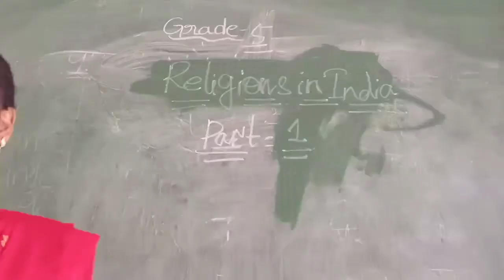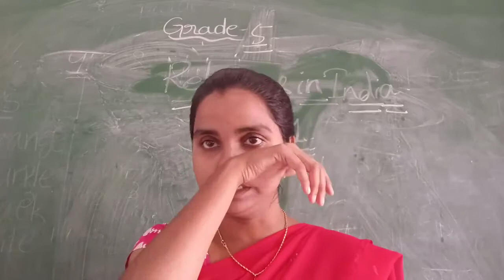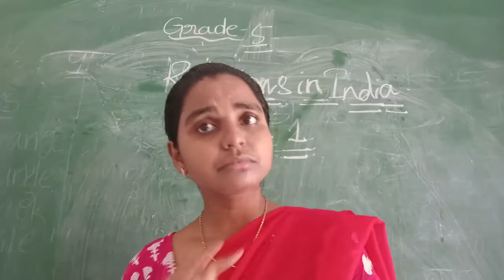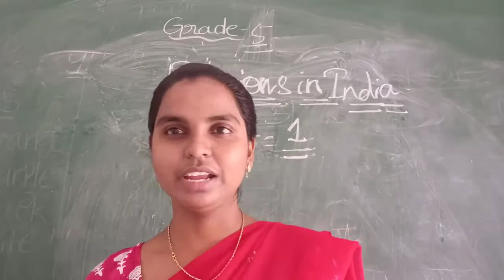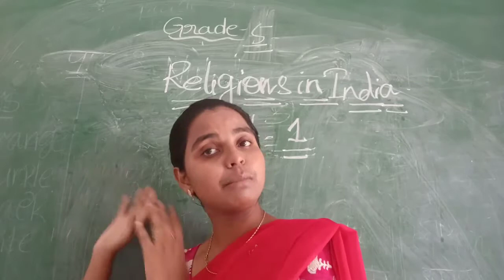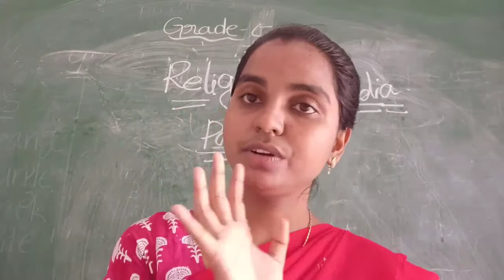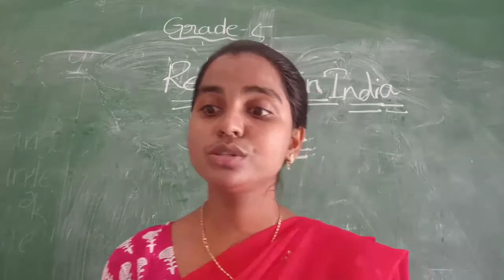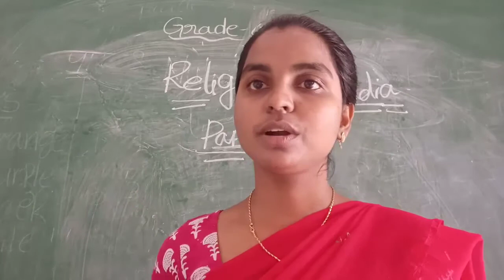Class -5 Religious in India part -1